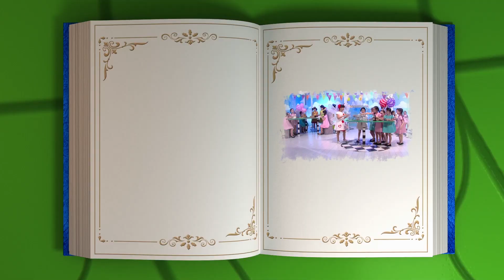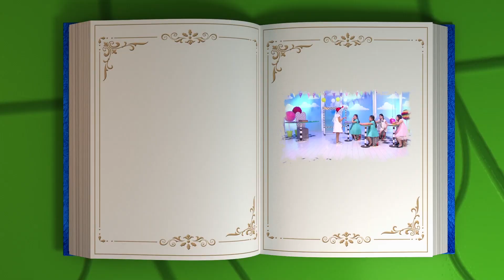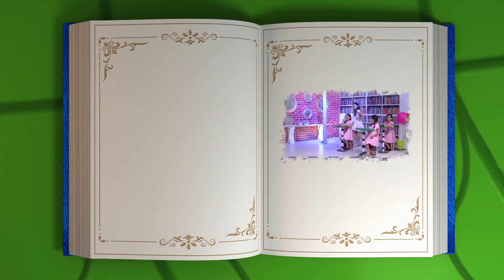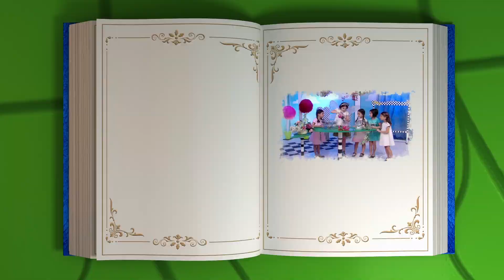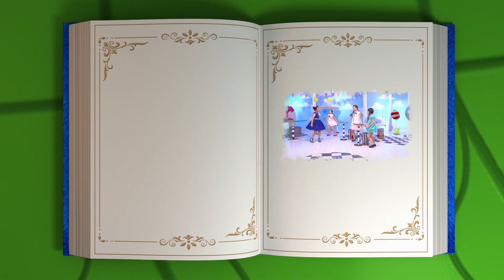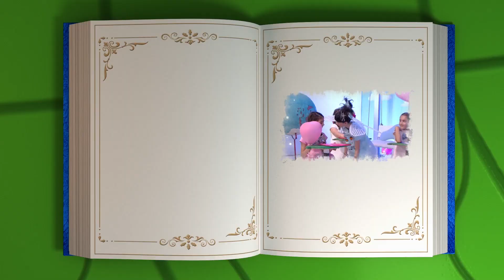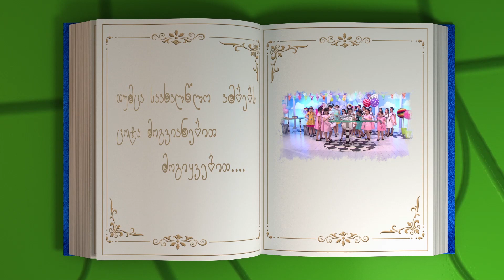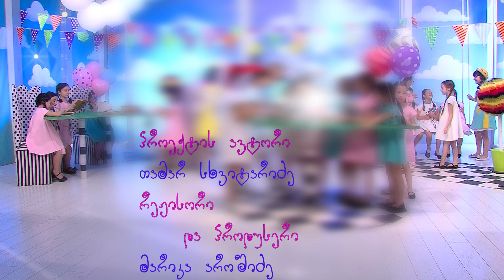ახალი სასწავლო წელი "ფერიების სკოლაში"